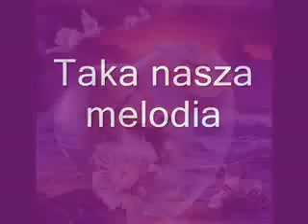Taka nasza melodia • ¸♥♥ Nie opuszczaj mnie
Parę słów z serca…to tak niewiele
czasami na wiatr rzucamy więcej…
samotni, zapomniani, chorzy
czekają na Ciebie

zapukaj, zapytaj, nie żałuj słów…
okaż serce…